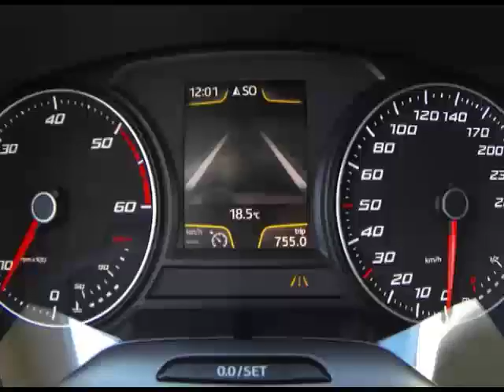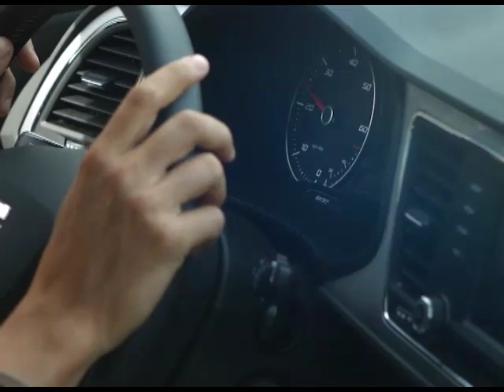NUEVO SEAT LEON ECOMOTIVE 2014 MADRID KRONOMETRO CERO